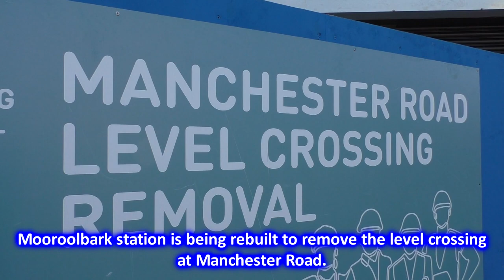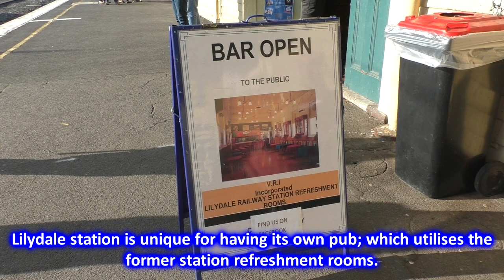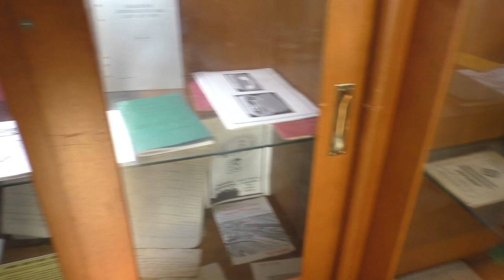The Final Days of the old Mooroolbark & Lilydale Stations - Metro Trains Melbourne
In this video we visit Mooroolbark & Lilydale stations on the Lilydale line in Melbourne's outer north-east. Both stations will be closed and rebuilt as part of grade separation projects to remove level crossings. At both stations we see various Metro X'trapolis trains, as well as Steamrail Victoria locomotives A2 986 & K153, which were operating steam shuttles between Ringwood and Lilydale on this particular day.

We start at Mooroolbark, which opened on the 10 October 1887, while a second platform was added in 1985 when the line from Croydon to Mooroolbark was duplicated. Mooroolbark is the end of the double track line, with the line towards the terminus at Lilydale being single track.

Mooroolbark will be rebuilt to grade separate the Manchester Road level crossing. The old station closed on the 16th July 2021, and will be completely demolished although it's intended to relocate the station building to the Yarra Valley Heritage Railway.

Lilydale station opened on the 1th December 1882 and is the terminus of the Lilydale line. It was once the junction for the branch lines to Warburton and Healesville which have since been closed; Warburton being converted to a rail trail and Healesville partly surviving as the Yarra Valley Heritage Railway.

A new Lilydale station will be built to grade separate the level crossing at the Maroondah Highway. The heritage-listed station will be completely retained while trains will move to the new station being built alongside it. The old Lilydale is scheduled to close on the 11th September 2021.

Both the new Mooroolbark & Lilydale stations are scheduled to open in October 2021.

0:00 Intro
0:30 Mooroolbark
8:42 Lilydale

I never visited Mooroolbark before construction began, but several other people have;

Date:
 July 2021